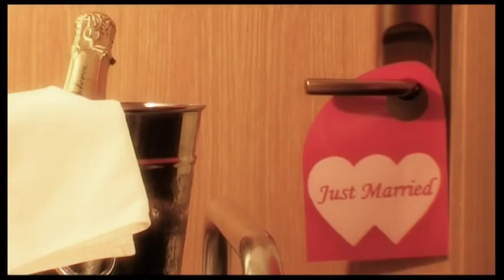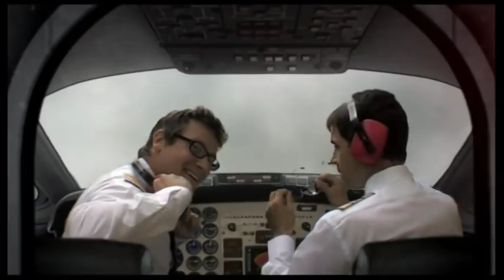Divokej Bill - Váha muší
Nice czech song from Divokej Bill.